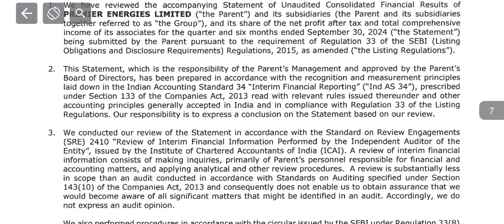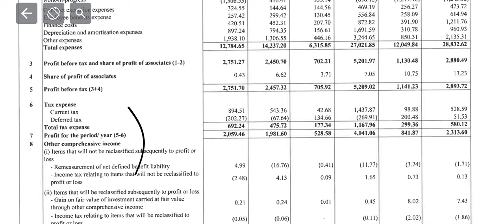Premier energies q2 results • Premier energies q2 results 2025 • Premier energies share latest news